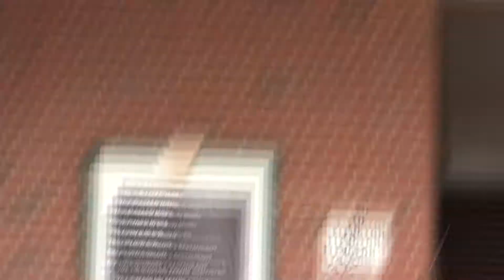King Tiger Tae Kwon Do - Harrisburg, NC